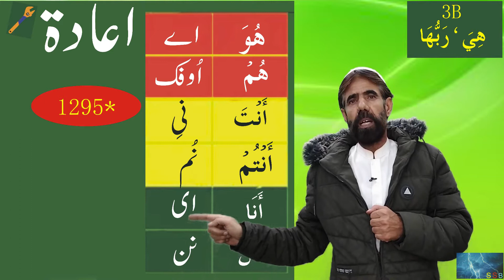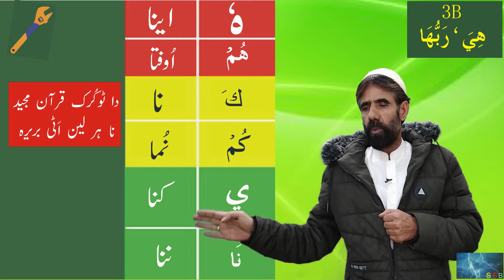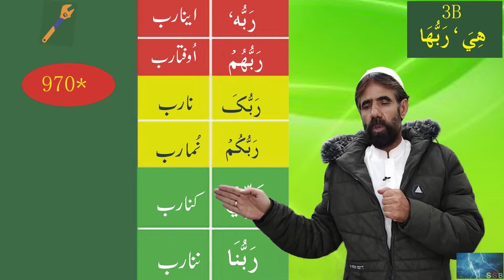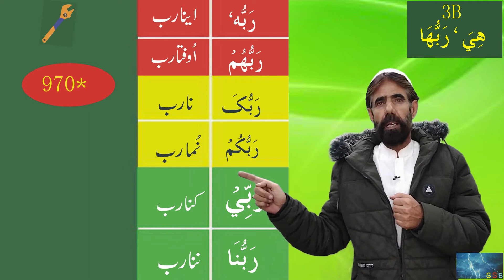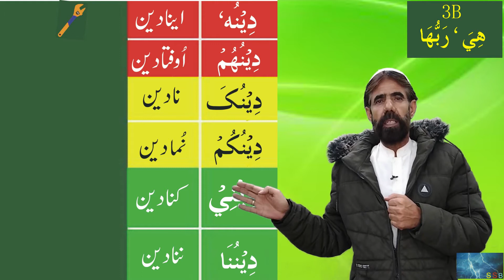brahui babo namaz e po marian |course 1 | lesson 3B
Brahui easy learning salah with Garrok chanel SSB